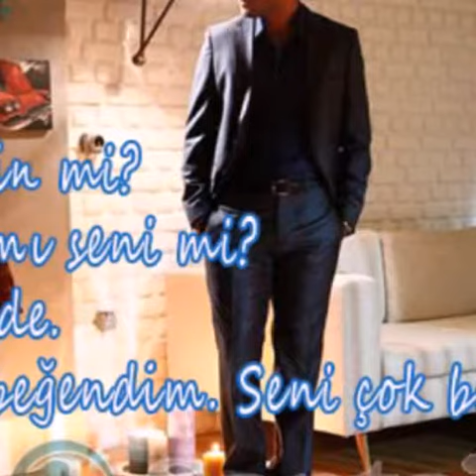Kiraz mevsimi oyaz replikleri